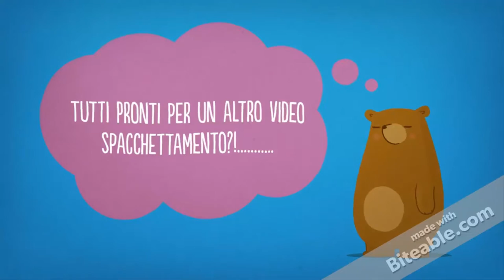SPECIALE SPACCHETTIAMO AMAZON #13 in COLLABORAZIONE CON DANIELITA92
Ciao Ragazze! Altro video spacchettamento!
Questa  volta in collaborazione con la Dolcissima Daniela! Del Canale
Danielita92
I MIEI RIFERIMENTI:
Pagina Facebook